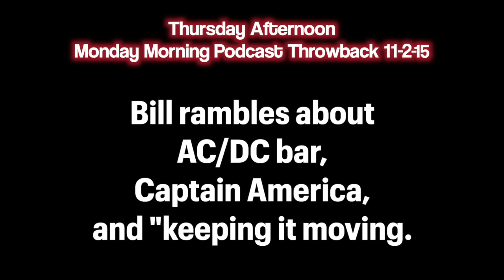Thursday Afternoon Monday Morning Podcast 11-2-23 | Bill Burr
Bill rambles about his morning, Manhattan Transfer, and Saturday Night Live with the lovely Nia.
00:00 - 31:58.        Thursday Afternoon Podcast
32:13 - 01:50:47    Thursday Throwback
01:50:50 - end        Anything Better NFL Preview & Picks

Stamps.com:  Sign up with promo code BURR for a special offer that includes a 4-week trial, plus free postage, and a digital scale. click the microphone at the top of the page, and enter code BURR